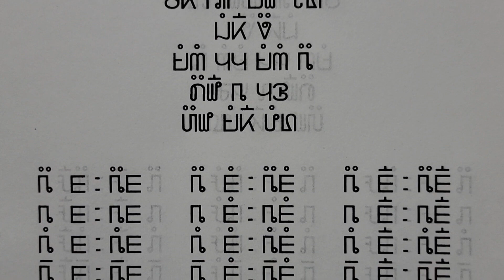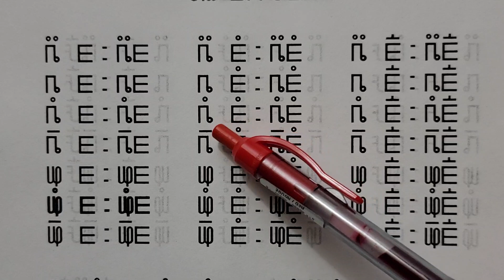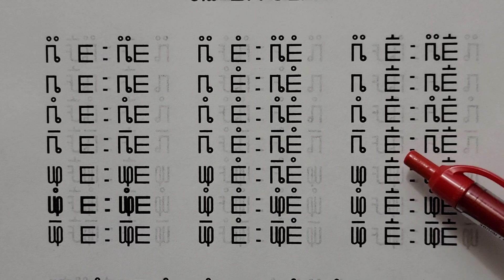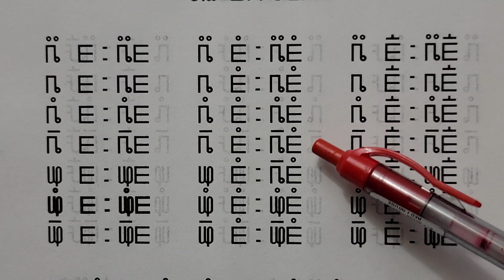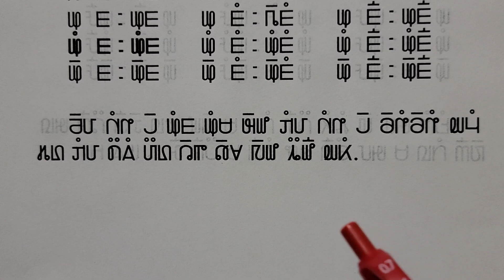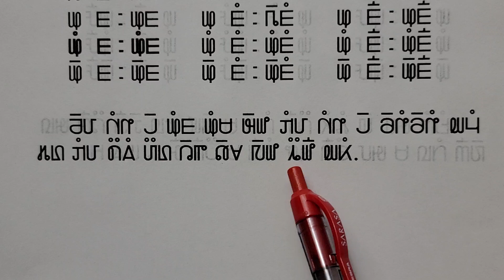6/26/23. Blooj 200 phaj hauj SoobLwj phiaj keeb tshooj 11 tshooj kawb sob kawm 15.